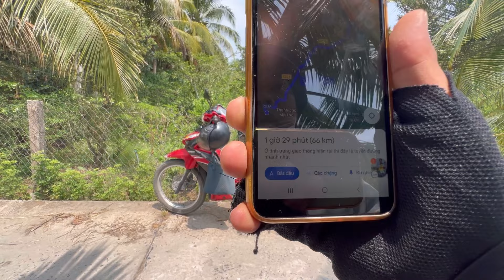Bán 500 M2 Đất Đường ÔTô Gần Kế Bên Đường Nhựa Giá Hạ Còn 850 Triệu Tại Châu Thành - TG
Bán 500 m2 đất vườn nhiều loại cây trồng xã long hưng, huyện châu thành, tiền giang, LH minh Xem #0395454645